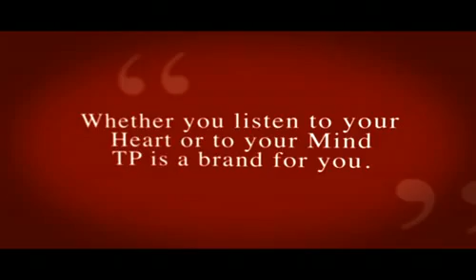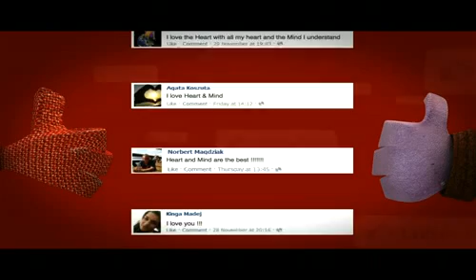Case Study Serca i Rozumu eng.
Film nagrany przez agencje Publicis w 2012 r. opisujący sukces Serca i Rozumu.